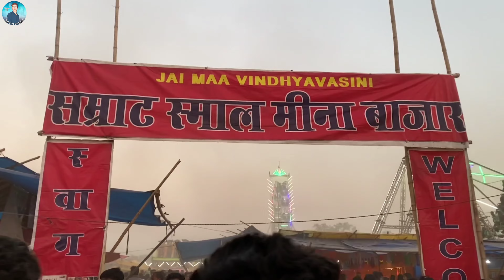मड़ाई मेला कोटमी | Madai Mele Kotmi | Cg Madai 2022 | Chhattisgarh | Kotmi Madai Mela | Rmo Vlogs Cg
Pirda Bhajan Mela Malkharoda 2023 | Malkharoda

kotmi mela | kotmi mela janjgir | kotmi mela chhattisgarh | madai mela kotmi

कोई भी प्रोबलम हो इस वीडियो से तो आप हमे मैसेज कर के विडियो हटवा सकते हो😊

अगर आप को हमारे वीडियो से कोई Clip Use करना हो या लेना हो तो हमे Contact करे Without Permission Use न करे

⚫KEYWORDS IGNORE -
kotmi mela
kotmi
kotmi mela 2022
kotmi mela 2023
madai mela kotmi
कोटमी मेला
कोटमी
कोटमी मेला 2022
कोटमी मेला 2023
मडाई मेला कोटमी
कोतमी
कोतमि मेला
kotmi mela madai
kotmi mela janjgir
kotmi mela dabhra
kotmi mela janjgir champa
janjgir champa mela
kotmi mela drone video
drone video kotmi mela
mela
madai mela
mela madai
मालखरौदा का मशहूर मिशन मेला 2023
Mission mela 2022
Malkharoda misstion mela 2022
misstion mela sakti
malkharoda ka mela
misstion mela
misstion mela janjgir champa
malkhroda misstion mela
मिशन मेला चर्च
मालखरौदा सिटी
rmo vlogs cg
drone video
मशहूर मिशन मेला 25 दिसम्बर
MISSION MELA MALKHARODA
MISSION MELA MALKHARODA 2023
misstion chowk mela 2023
मिशन चौक मेला 2023
mela mission chowk
malkharoda christsan mela 2023
pirda Bhajan Mela 2023
pirda Bhajan Mela malkharoda 2023
pirda Mela 2023
Bhajan Mela 2023
Malkharoda Mela 2023
Bhajan Mela Malkharoda 2023
Bhajan Mela Pirda 2023
pirda ka mela
pirda school dance
pirda college
pirda bhimbhori ka bajar
pirda dance
Pirda Janjgir champa
Bhajan Mela Janjgir Champa
Pirda Mela 2022